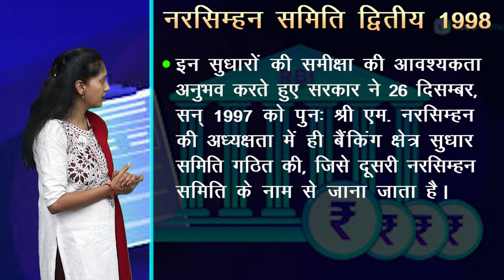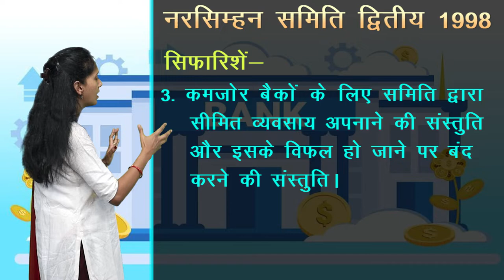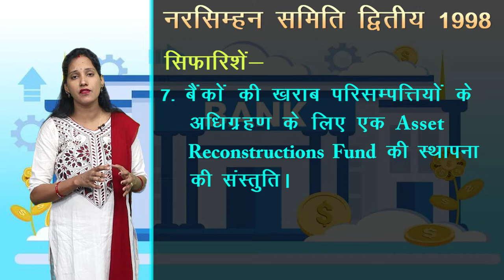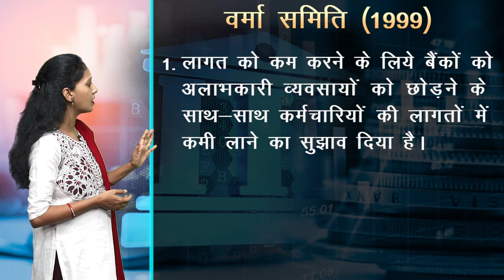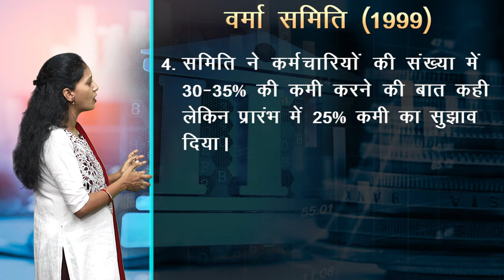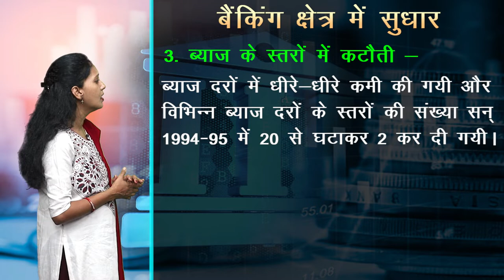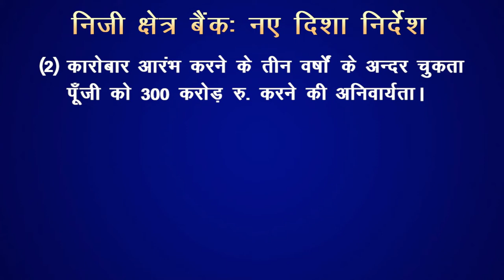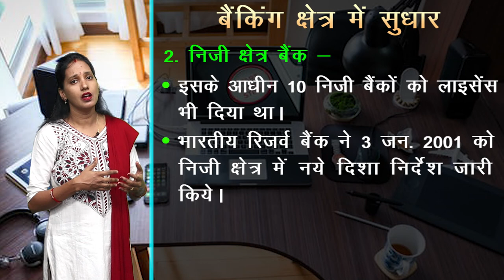CLASS 12th ECONOMICS | CHAPTER - INDIAN BANKING SYSTEM | भारतीय बैंकिंग प्रणाली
CLASS 12th ECONOMICS | CHAPTER - INDIAN BANKING SYSTEM | भारतीय बैंकिंग प्रणाली | 2